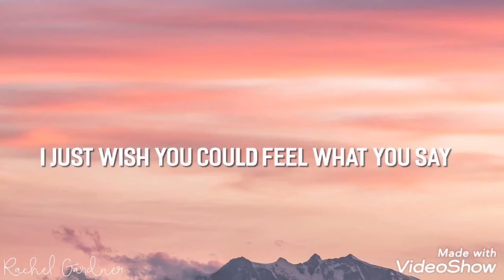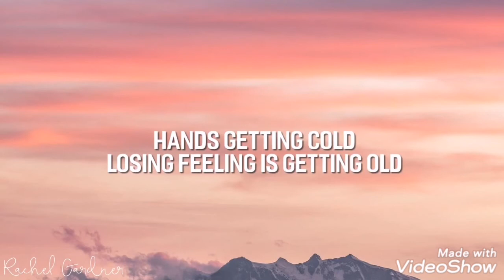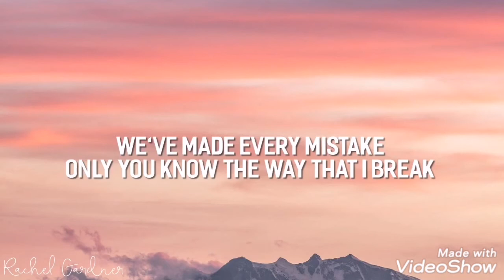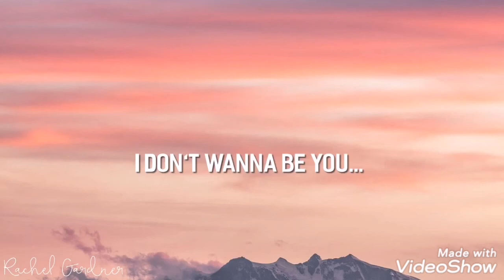I Don't Wanna Be You by Billie (Cover with Lyrics)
Cover